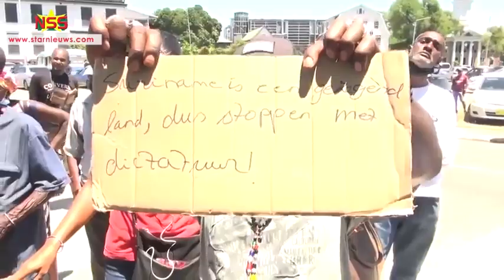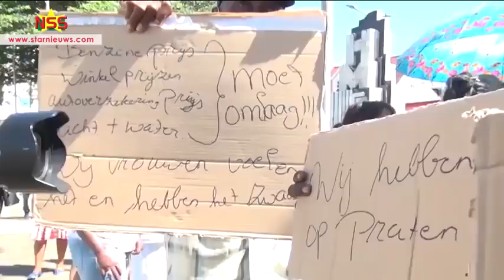Kloudtv ; Protestacties 24 augustus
StarNieuws Suriname

Een deel van de actievoerders had zich van de protestactie op het Kerkplein verplaatst naar De Nationale Assemblee. Ze vonden dat de vakbondsleiders teveel praten, ze wilden actie zien. Een samenvatting van de protestacties:
License